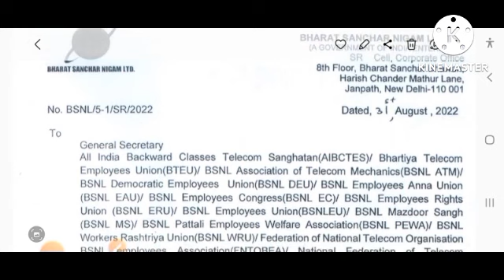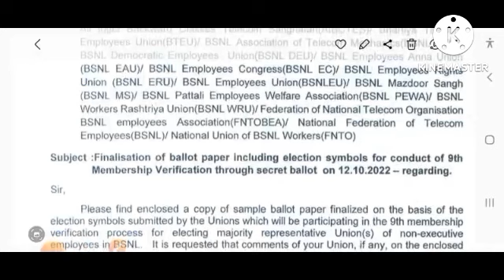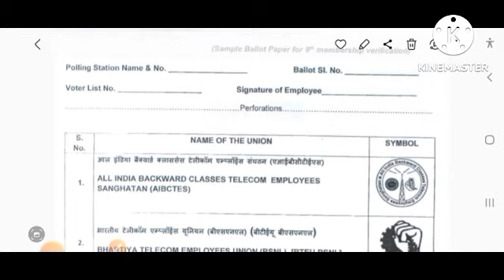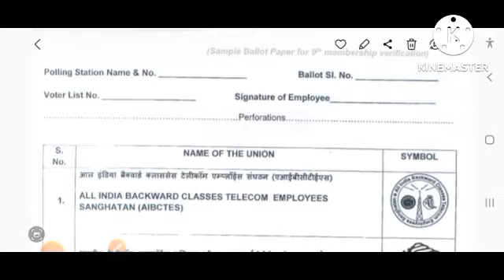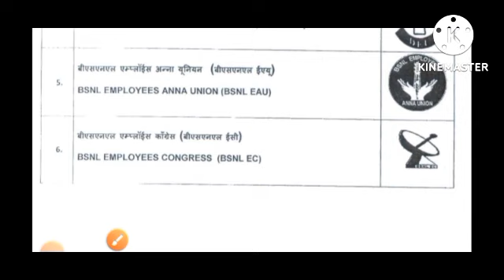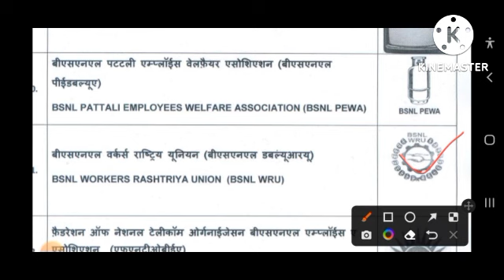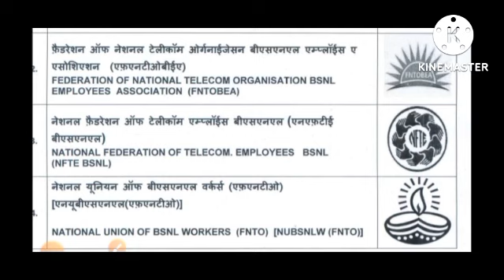9th Membership Verification of Non-Executives Union in BSNL for issue and casting of postal ballot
C-19/MV2022

BHARAT SANCHAR NIGAM LIMITED
(A GOVERNMENT OF INDIA ENTERPRISE)
R Cell, Corporate Office
8th Floor, Bharat Sanchar Bhawan,
Harish Chander Mathur Lane,
Janpath, New Delhi-110 001

BHARAT SANCHAR NIGAM LTB

No. BSNL/5-1/SR/2022

Dated, August, 2022

10

General Secretary
All India Backward Classes Telecom Sanghatan(AIBCTES)/ Bhartiya Telecom

Employees Union(BTEUy BSNL Association of Telecom Mechanics(BSNL ATM
BSNL Democratic Employees Union(BSNL DEU)/ BSNL Employees Anna Union
(BSNL EAUy BSNL Employees Congress(BSNL EC BSNL Employees Rights
Union (BSNL ERU BSNL Employees Union(BSNLEUY BSNL Mazdoor Sangh
(BSNL MS)/ BSNL Pattali Employees Welfare Association(BSNL PEWA BSNL
Workers Rashtriya Union(BSNL WRUy Federation of National Telecom Organisation
BSNL employees Association(FNTOBEA)/ National Federation of Telecom
Employees(BSNL)/ National Union of BSNL Workers(FNTO)

Subject :Finalisation of ballot paper including election symbols for conduct of 9th
Membership Verification through secret ballot on 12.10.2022 regarding.

Sir,

Please find enclosed a copy of sample balot paper finalized on the basis of the
election symbols submitted by the Unions which will be participating in the 9th membership
veritication process for electing majority representative Union(s) of non-executive
employees in BSNL.. It is requested that comments of your Union, if any, on the enclosed
sample ballot paper may be submitted latest by 12:00 hrs of 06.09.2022. In case no
comments are receved irom your union by the stipulated date and time, it would be
presumed that your union agrees to the contents as well as presentation of symbol of your
Union in the ballot paper.

This is issued with the approval of the competent authority.

Yours faithfully,

o

(Krishna Murari Ruhela)
Asstt.General Manager(SR)

Encl: As above.

Copy for info to: CRO, 9h MV.